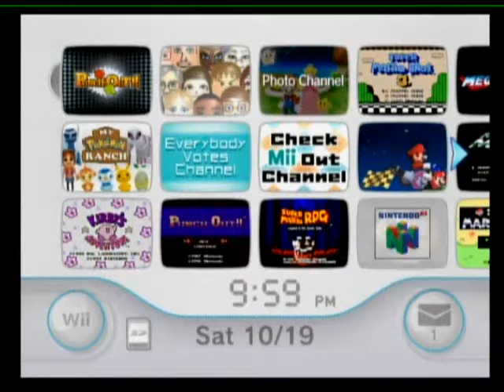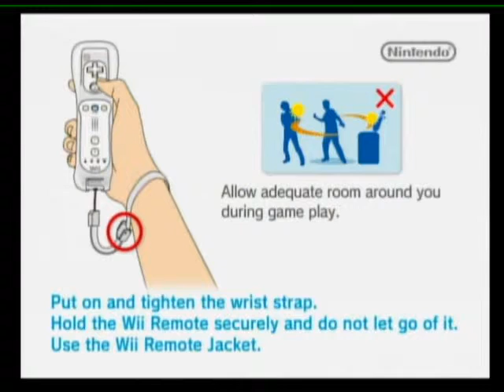Smiles Plays Grill Off with Ultra Hand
I dramatically increase my chances for developing arthritis playing the Club Nintendo exclusive Grill-Off with Ultra Hand. :)